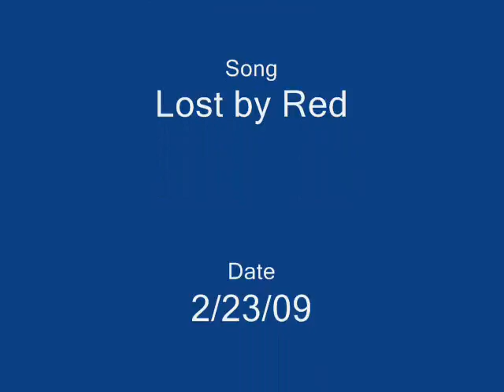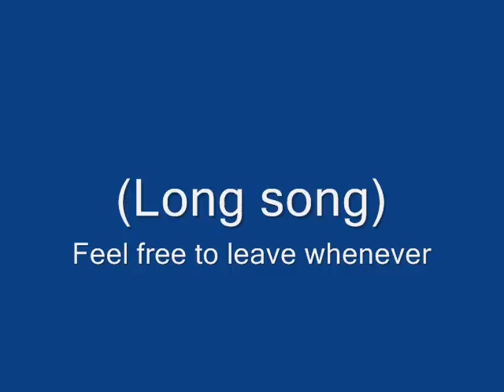Mitherhobo16's Bank Vid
Well I was bored and decided hey, I'm gonna make one of these... lol so yea, here it is.
Oh yea, I'm level 88 combat, currently working on getting 99 Runecraft, I'm 93 at the moment, almost 94.
Currently worth about 180m and climbing.

(I'm 96 runecraft now and have about 80m more cash than I did when I made this video. So now it's worth about 250m)